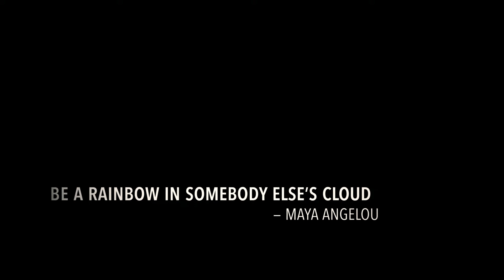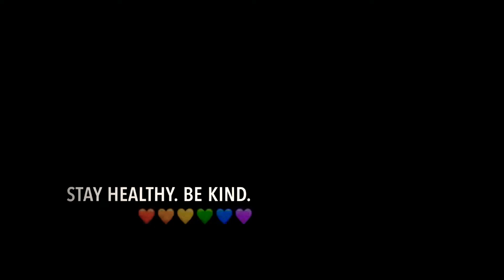A Welcome Rainbow in the Clouds - San Francisco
A vibrant rainbow peeked out for about 5-10 minutes while I was on my social distancing onewheel ride. It vanished as quickly as it appeared and I was at the right place at the right time to capture some footage before it was gone. I think we all could use a rainbow in our clouds these days — so I hope this video, along with Willie Nelson’s cover of IZ’s tune, can bring a little calm and tranquility to your life, if only for a few minutes. Stay safe, be kind, and protect one another. ❤️🧡💛💚💙💜